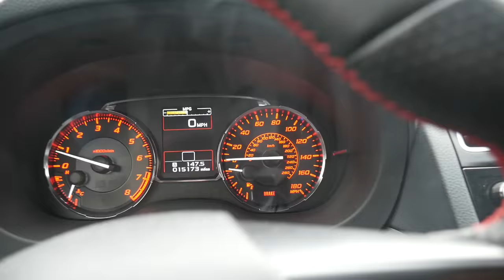2015 - 2017 Subaru WRX Canyon Drive & Subaru Things Vlog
We took a drive up Angeles Crest Highway after the massive storm that hit Southern California. There were tons of snow and fog but it was a great time!

omg_mkvi

Steamax

Camera Gear:
Panasonic G7x 4K
Sony HX80
GoPro Hero+
Rode VideoMicro
DJI Phantom 3 4K
Fat Gecko Car mount
Imorden Cam Stabilizer
Camera Slider
DMKFoto Ball Head
Slik Tripod

Engine:
COBB AP V3
Schaeffer's 9000, 5w30
X-Force Catted J-Pipe
Invidia Q300 Cat-Back
Grimmspeed 3-Port EBCS
Mishimoto Cold Air Intake /w Box
Torque Solutions Pulley Cover
TurboXS Top Mount Intercooler
91 oct ProTune by Yimi Sport Tuning (303whp/325wtq)

Drivetrain:
Perrin Shift Stop
Kartboy Shift Bearing/Bushing
Subaru STI Group N Transmission Mount

Interior:
Escort Passport Max /w Blendmount and Mirror Tap
Viofo A119 Dash Cam (hardwired)
TWM Performance M1 Abrams Shift Knob | Stainless Steel
Subaru JDM Dual Console Armrest Extension
Subispeed JB Style Steering wheel

Exterior:
Bayson R Front Lip
License Plate Vision+ Full LED housing
Avid-1 AV-20 18x9.5 et38 Wheels
OLM RÜF Spoiler Version 1 Color Matched
OLM Headlight Low Beam 35W all in one HID kit 6000K
OLM LED Headlight Boomerang Bulbs
SubiSpeed USDM TR Style Tail Lights
SubiSpeed S4 Style LED Fog Light Bezels (Ordered)
LED Import USA 6000k LED Fog Lights
Hella Horns with Grimmspeed Bracket & Harness
Rexpeed Ducklip Trunk Spoiler

Suspension/Chassis:
Cusco Front Strut Tower Brace
Cusco Rear Strut Tower Brace
Cusco Brake Cylinder Brace
SPC Adjustable Lower Control Arms
Tein Flex Z Coil-Overs
Kartboy Front & Rear End-links
Eibach Front & Rear Sway-Bars